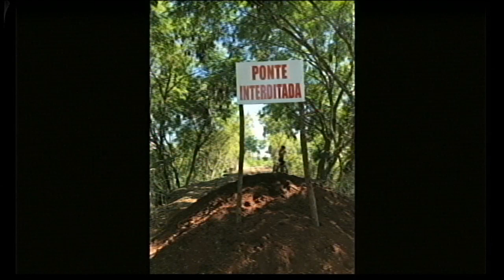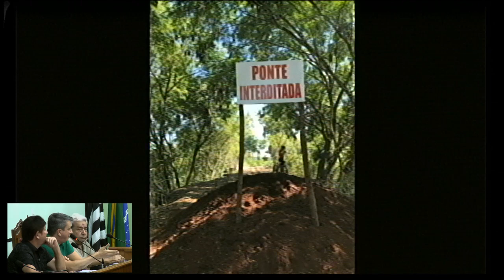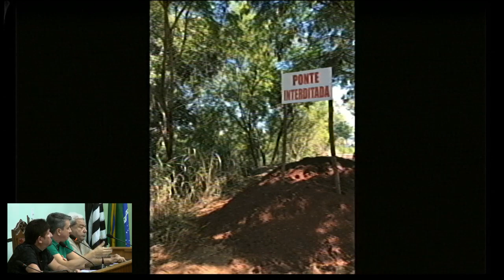12ª Sessão Ordinária de 2019